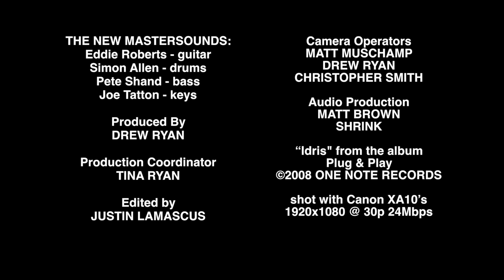The New Mastersounds - "Idris" - Live at The American Transplant Foundation Benefit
The New Mastersounds perform “Idris” from the album Plug & Play, live on a rooftop at a benefit for the American Transplant Foundation in Denver, CO.  Recorded 6-13-14.